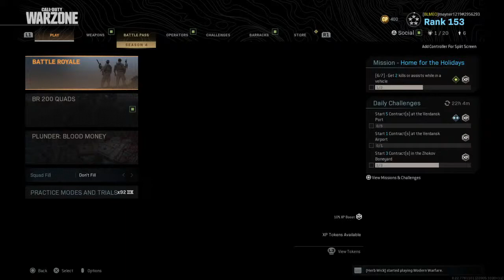COD MW hardcore shoot the ship._. Oh and that new map